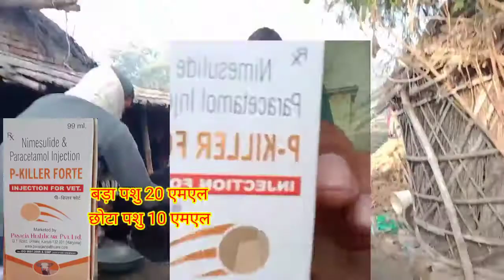पशु के लेंग्रा बुखार का इलाज गाय के लेंग्रा# बुखार का इलाज black QuarTer# pasu ke lengra bukhar#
लेंग्र बुखार पशु के
गाय के लेंग्रा बुखार का इलाज
भैस के लेंगरा बुखार का इलाज
जानवर के लेंगर बुखार
एनिमल्स लैंग्रा बुखार
पशु के लैंग्र बुखार
pasu ke lengra bukhar
gay ke lengra bukhar
bhais ke lengra bukhar
 pari ke lengra bukhar
bachhi ke lengra bukharबुखार पशु के
एनिमल्स लैंग्रा बुखार
bachhi ke lengra bukharलेंग्र बुखार पशु के
एनिमल्स लैंग्रा बुखार
एनिमल्स लैंग्रा बुखार
एनिमल्स लैंग्रा बुखार
एनिमल्स लैंग्रा बुखार
एनिमल्स लैंग्रा बुखार
एनिमल्स लैंग्रा बुखार
एनिमल्स लैंग्रा बुखार
एनिमल्स लैंग्रा बुखार
एनिमल्स लैंग्रा बुखार
एनिमल्स लैंग्रा बुखार
एनिमल्स लैंग्रा बुखार
एनिमल्स लैंग्रा बुखार
एनिमल्स लैंग्रा बुखार
एनिमल्स लैंग्रा बुखार
bachhi ke lengra bukhar